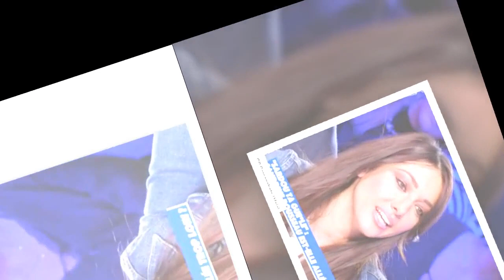Delphine Wespiser prend la défense de Sandrine Rousseau, critiquée par Michel Sardou (ZAPTV)